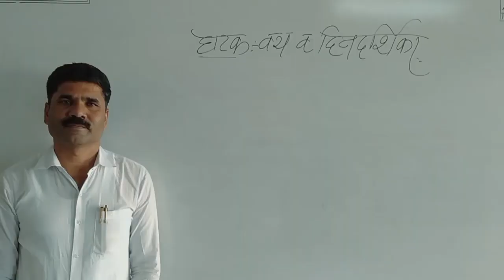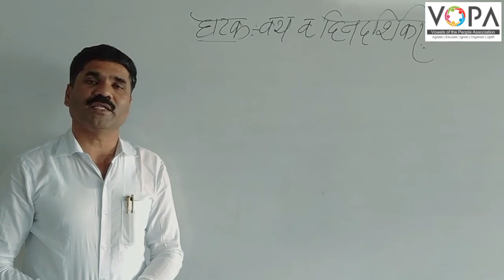१० वी | राष्ट्रीय प्रज्ञा शोध परीक्षा | बुद्धिमत्ता | वय व दिनदर्शिका | V1 | V-School